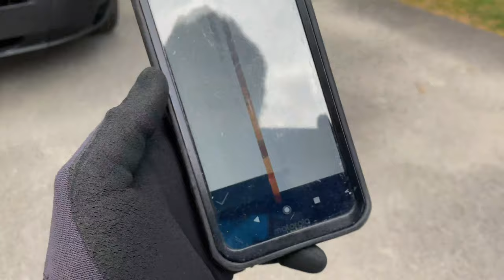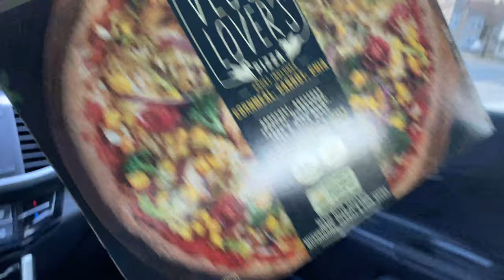NEW TWEAK VLOG - RAW EDIT - 2020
What's cracking my familia. This is the start of my vlogging life. My email was hacked about a month ago so I have been big boy slacking on uploading to Youtube. With my new vloggin life, i am hoping to give my audience the human side of myself. I feel like most of the people who follow me just know me as a meme. Lmao. SO HERE YA GO WORLD. Oh yeah, and I will be editing it better, but for now, it is just a raw edit of full videos.